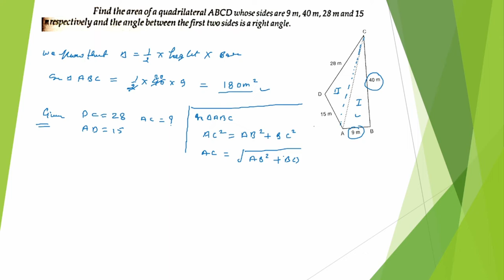Heron's Formula Class 9 Extra Questions By Sultan_sir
HERONS FORMULA CLASS 9TH EXERCISE 12.1
HERONS FORMULA CLASS 9TH EXERCISE 12.2
HERONS FORMULA CLASS 9TH EXERCISE 12.3
EXAMPLE OF THIS CHAPTER 12.5
APPLICATION AND DERIVATIVES P.Y. QUESTION BY SULTAN_SIR
IF YOU WANT PREPARED TO OWN BOARD EDUCATION SO YOU CAN VISIT OWN CHANNEL AND SHARE WITH NEEDY STUDENTS

NUMBERSYSTEMCLASS9TH CBSE
NUMBER SYSTEM FULL CONCEPT AND VIEW
BEST TRICK
9TH CLASS CHAPTER 1ST SOLUTION